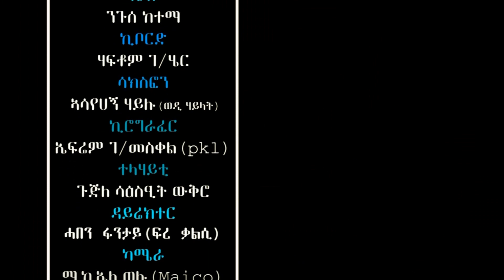Kidane Brhane - Aleki do / New Traditional Tigrgna Music (Official Video)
Kidane Brhane - Aleki do (ኣለኺ ዶ) New Tigrigna Music